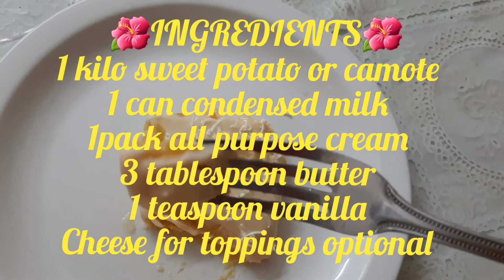how to make delicious creamy cheesy camote delights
INGREDIENTS
1 kilo sweet potato or camote
1 can condense milk
1pack all purpose cream
3 tablespoon butter
1 teaspoon vanilla
Cheese for toppings optional

🌺PROCEDURES🌺
⚘Peel the sweet potato and Boil until cook.
⚘Mashed the Sweet potato with the masher or fork.
⚘Mix the butter, all purpose cream,condensed milk and vanilla.

⚘Add mashed Camote in the mixture and mix well.
⚘Top with the mixture and chilled for 30 minutes then serve.